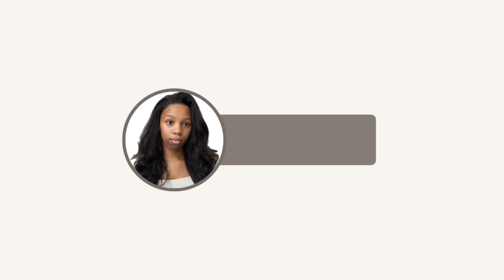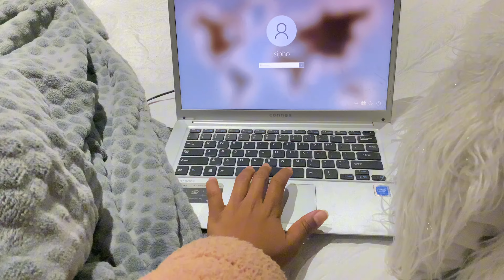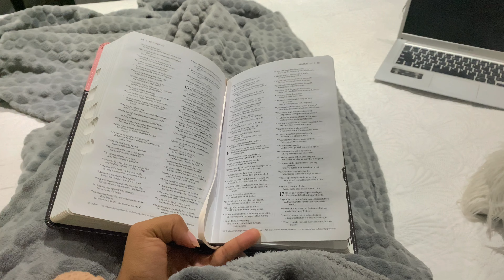Night Routine | quick skin care, cozy and relaxing | bible study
WATCH-IN 1080p

Welcome to my Night Routine! 🌙 In this video, I'll share my quick and effective skincare routine, create a cozy and relaxing atmosphere, and spend some time in Bible study to end the day on a positive note. Join me as I unwind and prepare for a restful night. this!

For Brand Collabs and PR

Products Used:
Face scrub: Himalaya Charcoal detoxifying scrub
Cleanser: Garnier Even& Matt face wash
Toner: The Ordinary Glycolic acid
Moisturizer: Pond’s flawless radiance hydrating gel
Bible: its from Van Schaik